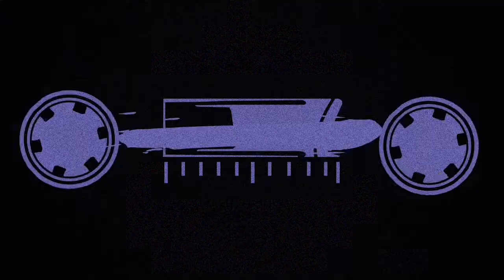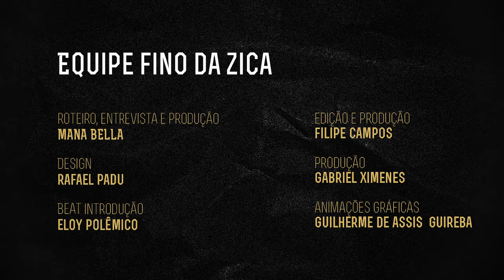O Fino da Zica | B.Boy Grilo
Aquela troca de ideia saudável com quem mete dança...
B.Boy Grilo é o entrevistado do mês no Fino da Zica, e trouxe várias ideias sobre Breaking, Hip Hop, sonhos, felicidade, flow e as quebradas.

00:29 - Quem é o BBoy Grilo?
02:48 - Aonde o Hip Hop te levou?
02:56 - De onde conheceu a arte...
05:33 - Por quê Grilo??
06:15 - Como usar o Hip Hop como ferramenta de ensino?
09:42 - Explicando o processo criativo
10:51 - O que é Liberdade?
11:04 -  Como trabalhar a própria imagem?
15:16 - É possível viver de dança no Brasil?
16:23 - O que é Flow?
17:15 - Qual a missão do Hip Hop?
19:34 - Você é Feliz?

O Fino da Zica é aquele canal do Youtube que toda segunda-feira posta um novo vídeo sobre um artista convidado.

Animações Gráficas: Guilherme de Assis (Guireba)
Beat Introdução: Eloy Polêmico
Músicas: Norte Nordeste, Beat Street Breakdown, Don't Sweat The Technique, Madalena.